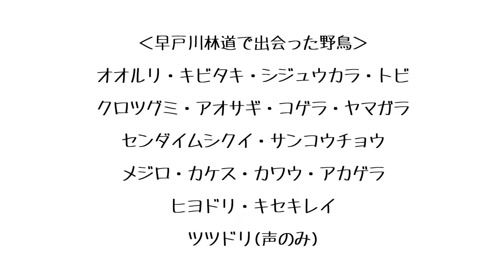早戸川林道(神奈川県)の探鳥地レポートです 刹那な出会いでしたが、サンコウチョウついに！ 2024年5月中旬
サンコウチョウ！オオルリ！キビタキ！
さらにさらに、センダイムシクイ！クロツグミ！
早戸川林道の破壊力、まざまざと魅せつけられました！

このチャンネルでは、素晴らしき探鳥地の四季折々をレポートしています。

初心者バーダーさんは、ご自身で調べてみてさい！